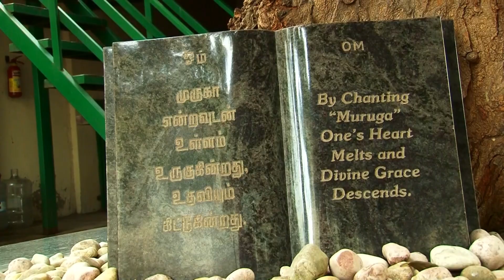Sri Vinayaka Chathurthi Pooja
Sri Vinayaka Chathurthi Pooja on 2nd September, 2019 , performed by Asaan Sathguru Sri-La-Sri Sakthevadivel Swamighal at Sri-La-Sri Pandrimalai Swamighal Ashram, Nungambakkam, Chennai